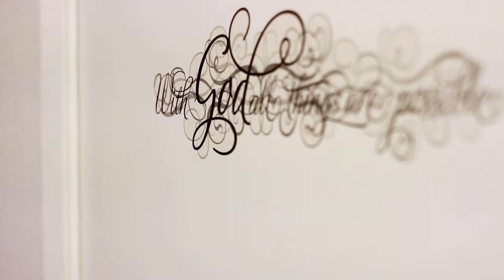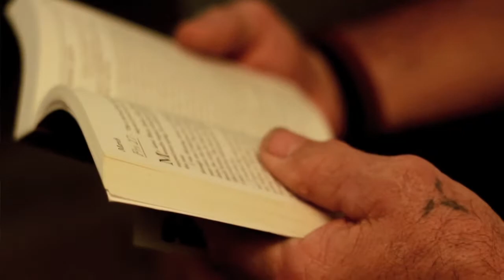Randy's Story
Randy is a formerly homeless veteran who was housed with help from Kingdom Causes Bellflower. He continues to give back every week... This is his story.